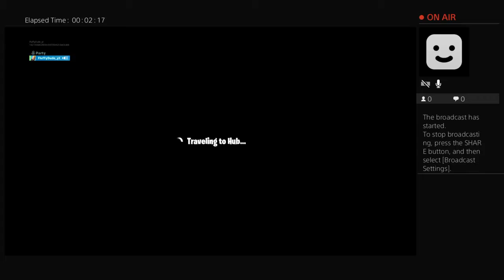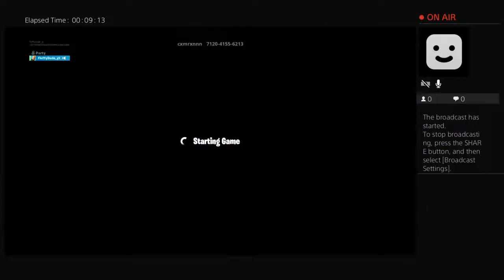Creatve with tgamer73